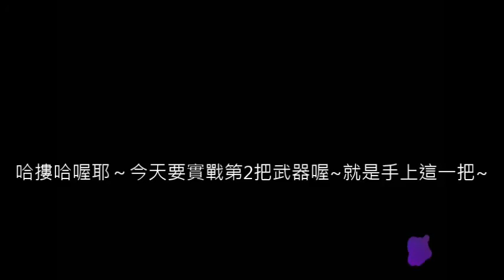漆彈大作戰(splatoon)武器介紹2~這集有帥氣的攻頂喔~